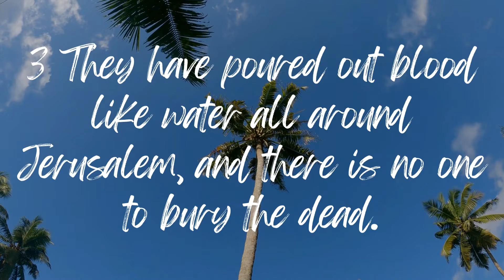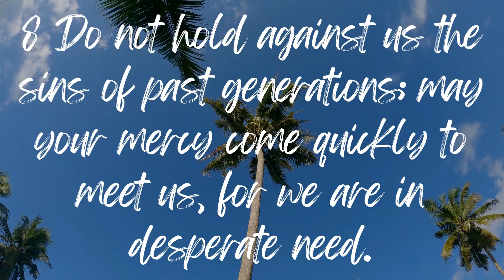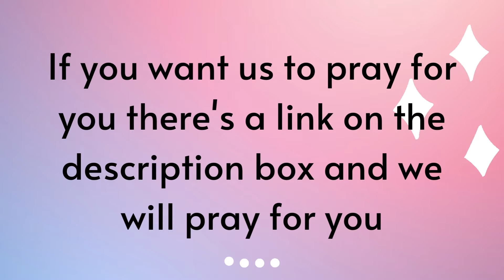Book of Psalms Chapter 79